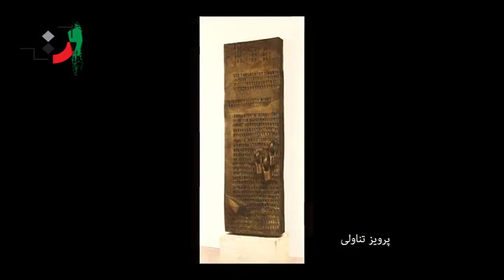Fatemeh Emdadian - On Traditional and Modern Art - فاطمه امدادیان - درباره هنر سنتی و مدرن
On Traditional and Modern Art - درباره هنر سنتی و مدرن